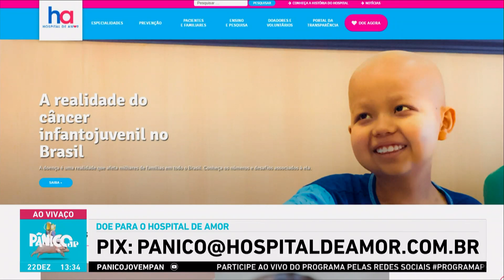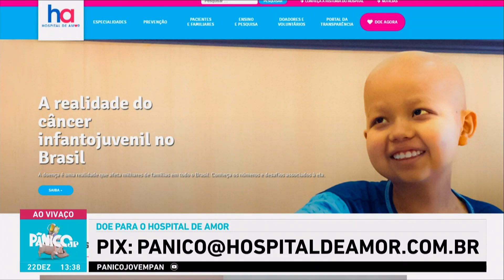HENRIQUE PRATA EXPLICA COMO O HOSPITAL DE AMOR AUXILIA FAMÍLIAS DE PACIENTES COM CÂNCER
Presidente do Hospital de Amor de Barretos-SP, Henrique Prata explicou no Pânico como o local acolhe as famílias de pacientes com câncer que estão em dificuldades pessoais ou financeiras, e como o trabalho é realizado mesmo com a instituição atravessando déficit de investimento.